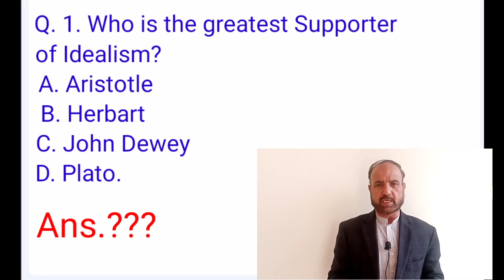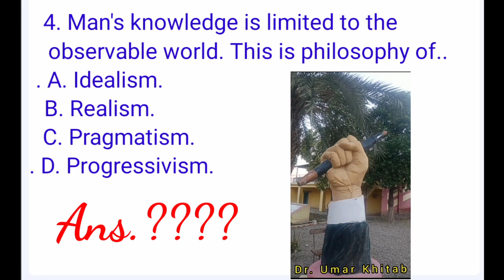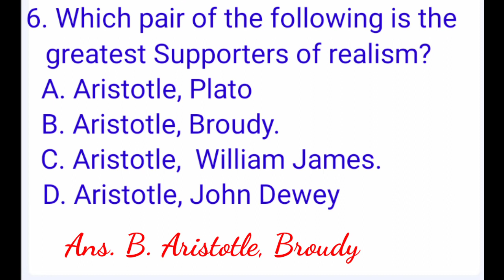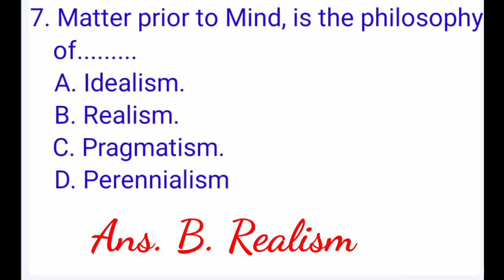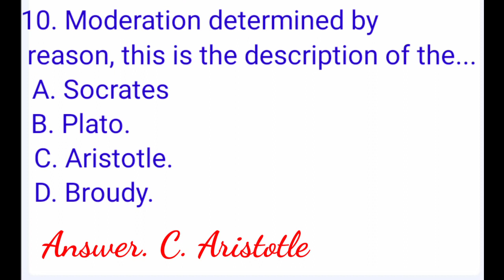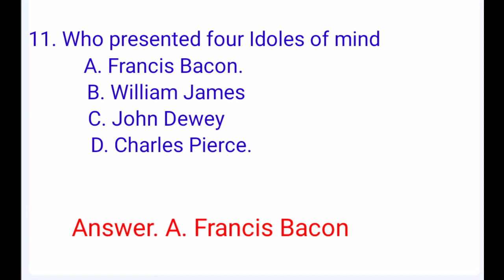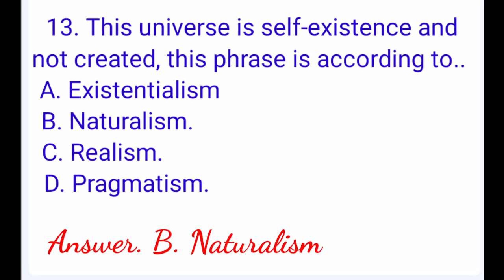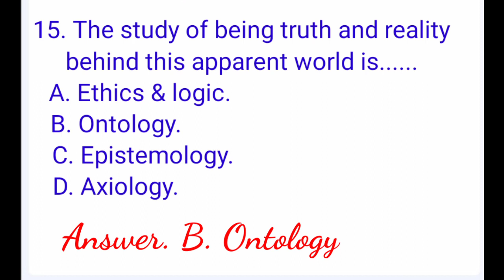Important MCQs from Basic Philosophies.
This video will those who appear in competative or professional tests like NTS, EATA, SS and principals.